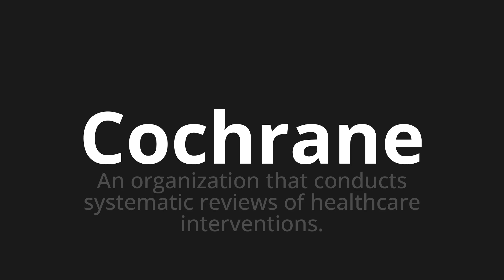How to pronounce Cochrane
Master the Pronunciation of 'Cochrane Which Means Cochrane' - which means : AN Organization that DRIVES SYSTEMATIC REVISEWS OF HEALTHCARE INTERVENTIONS. 📝 with @PortuguesePronunciation 🎓🗣️ - [Your Guide to Portuguese]

Learn to pronounce 'Cochrane' perfectly in Portuguese with our easy and engaging tutorial by @PortuguesePronunciation! 📖📽️ In this comprehensive video, we provide you with native speaker examples 🗣️👂 and phonetic breakdowns 🎵 to ensure you get the pronunciation just right.

How to say Cochrane in Portuguese